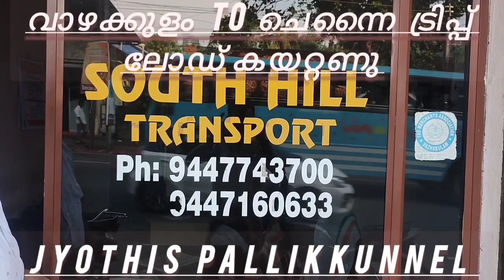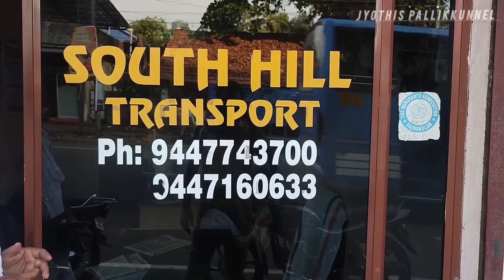പൈനാപ്പിള്‍ ലോഡ് കയറ്റണു ചെന്നൈക്ക്tata truck#1512